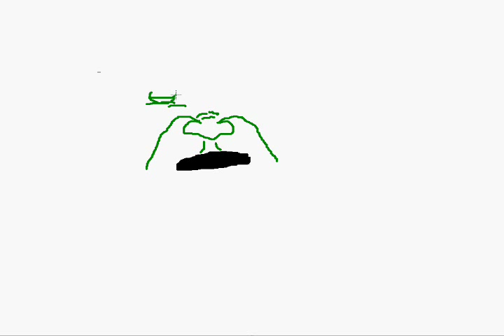Drawing Hulk in Paint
This music is from the original Hulk movie.